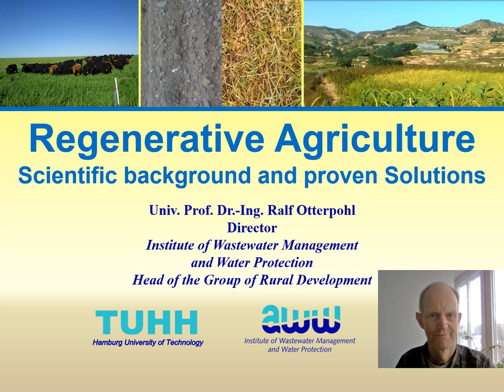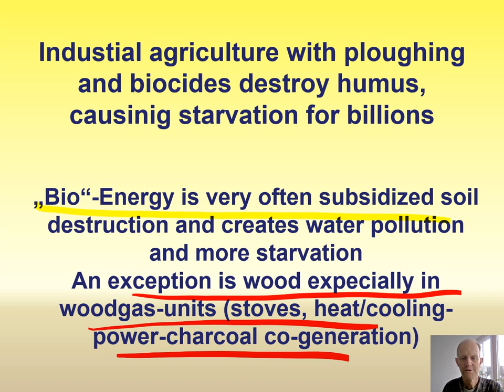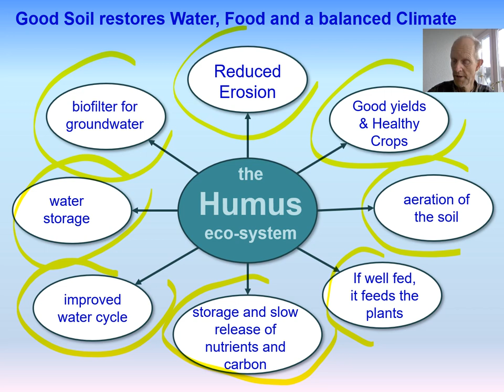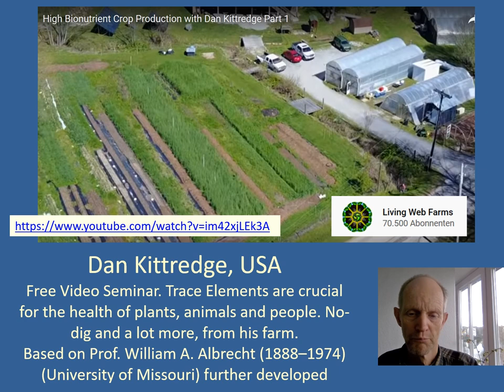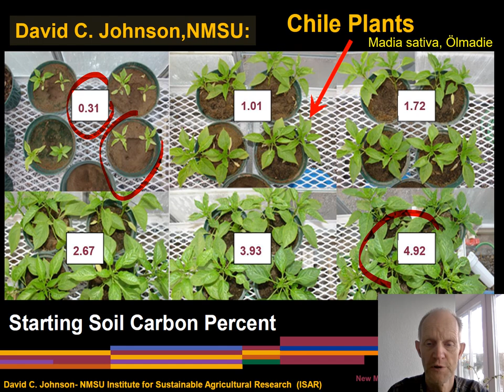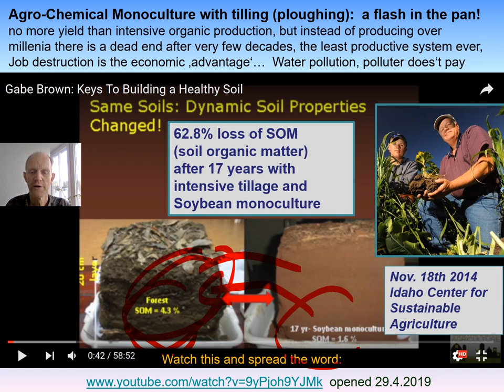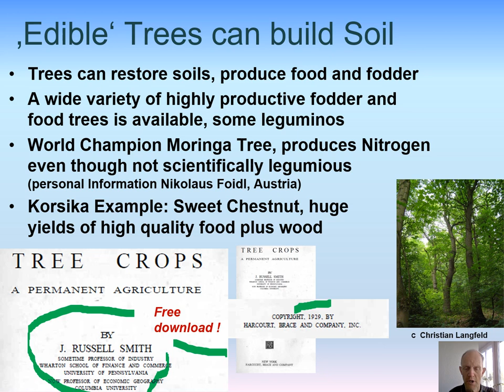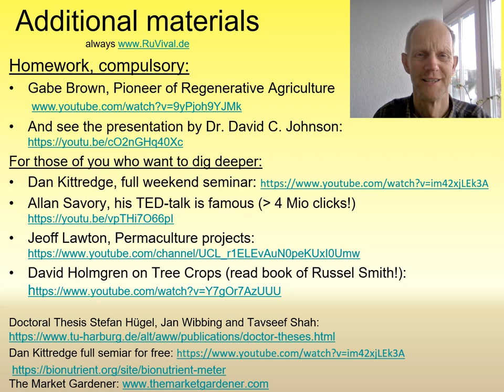NEXUS 2: Regenerative Agriculture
Update (April 2021): Just had a great discussion with the founder of IG gesunder Boden in Regensburg, Southern Germany - they have come to the same conclusions as Dr. David Johnson (USA) and they also combine it with the ideas of Dan Kittredge (USA, too). They had found a scientific book from Germany in the 1950s, where similar observations in composting/making inocculates where discribed!

Darren J. Doherty: All About Earthworks (Keyline design, avoid swales etc)

Pondfarming as developed by TUHH / Dr. Stefan Hügel